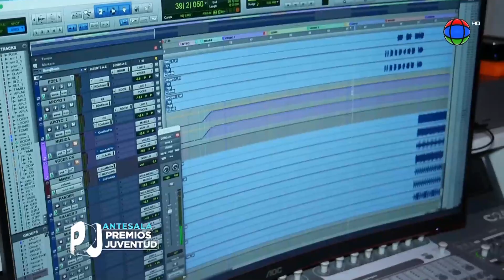Antesala Premios Juventud 2023 - Telecentro